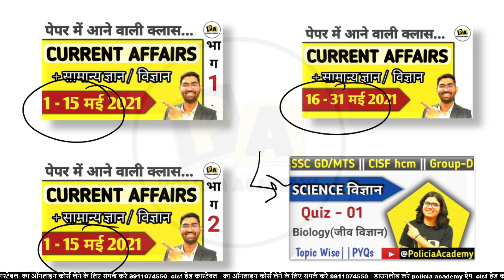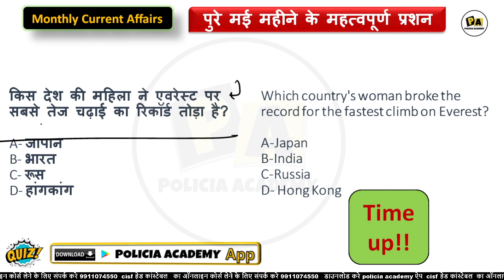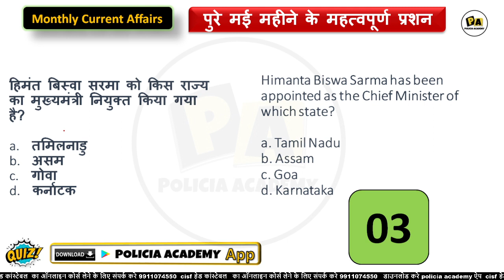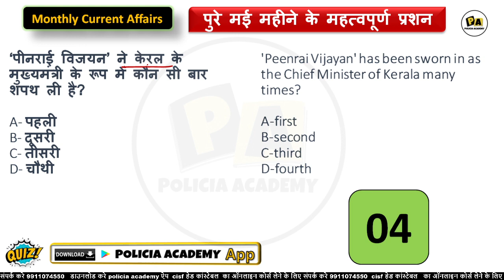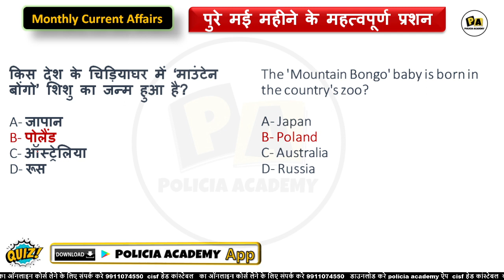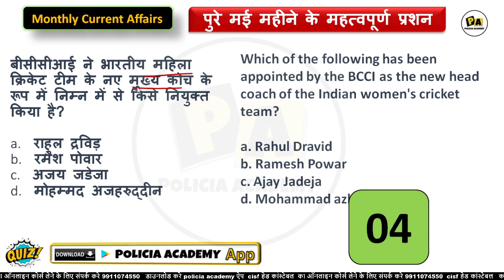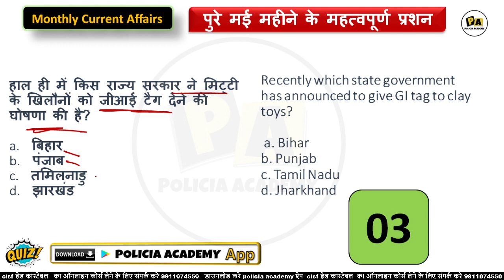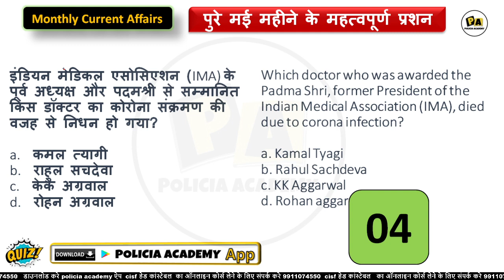🔥 MAY 2021 Current Affairs | टॉप 100 मई करेंट अफेयर्स क्विज #04 | हिंदी / English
FOR ANY ENQUIRY AND  SUGGESTIONS:-
LOCATION:- Delhi

current affairs meaning
current affairs podcast
weekly current affairs gradeup
weekly current affairs magazine
monthly current affairs may 2021
weekly current affairs affairs cloud
30 may current affairs
31 may current affairs
ssc current affairs book
ssc current affairs syllabus
ssc current affairs magazine
ssc current affairs gradeup
ssc current affairs capsule
ssc current affairs quiz
ssc current affairs questions and answers
ssc current affairs topicsmonthly current affairs magazine
monthly current affairs quiz
monthly current affairs pdf gradeup
monthly current affairs pdf adda247
monthly current affairs magazine in hindi
monthly current affairs vision ias
monthly current affairs for upsc
monthly current affairs march 2021 pdf